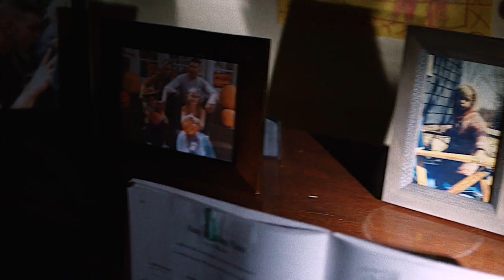Frank & Karen | The Devil's Tears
HEADPHONES ARE VERY IMPORTANT THINGS THAT YOU SHOULD PROBABLY USE THANK YOU BYE

I love this song so much and I was SURE it had to have been used with them (and if you've known me longer than 3 minutes you know I try my hardest to avoid using the same song with the same ship if it has been done before) but it wasn't?? Somehow. So I got to use one of my favourite songs with one of my favourite ships and it was delightful.
Now if someone can vid them to Wicked Game and make my year that'd be great.

I also wanted to take a moment to link you to something you must have seen around
It's basically an idea by a couple of vidders to replace the activity tab (which I still cry about every day). If you want to know more just click the link! I think it's a great idea and I will definitely check it out :D I just hope I remember using the hashtags in the future lmao.

Since I'm not one for short descriptions, like, ever, one last thing: THANK YOU for being so lovely about my Sethkate video!! I had no idea so many people loved that show (and that you guys would get so excited about me uploading a video for them). I am already working on a new project for them so I will upload that when I can.

Tv Show: Marvel's Daredevil & The Punisher